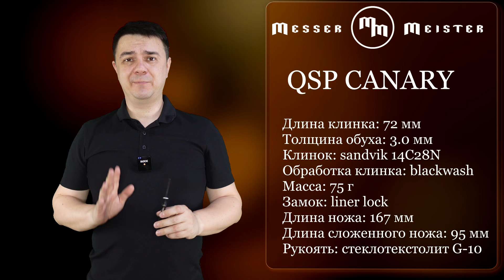Тест QSP CANARY FOLDER - симпатичный резак!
QSP CANARY FOLDER симпатичный резачок, прародителем которого является еще меньший нож с фиксированным клинком. Сегодня мы запустим его в тестирование по нашему стандартному протоколу. Увиденное обещает быть интересным особенно в контексте того, что завтра выйдет ролик про переточку этого клинка, который даст понимание что хорошо для стали Sanvik 14c28n, а на что с её помощью нельзя рассчитывать.